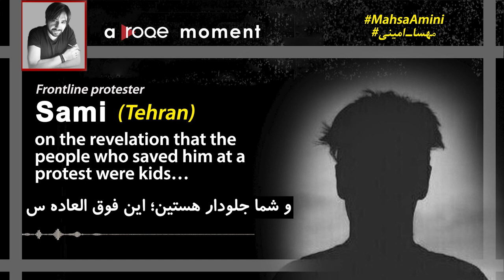Roqe Moment - Tehran protester Sami... با زیرنویس فارسی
Tehran protester Sami on the revelation that the people who saved him at a protest were kids...

با زیرنویس فارسی